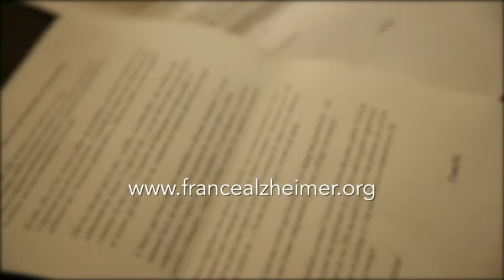Lecture Julie Zenatti